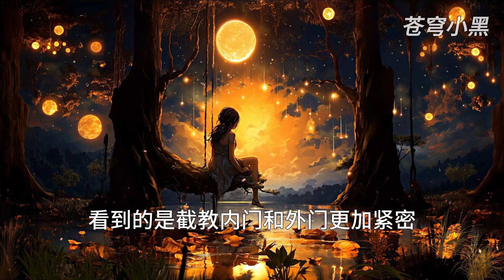MULTI SUB【师兄啊师兄 Big Brother Season 2】EP560 万长老出关 见偶像